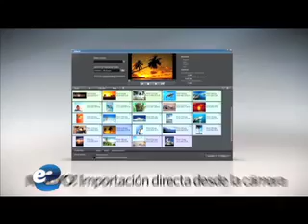Magix, negocio con Tasmicro (eSemanal)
Con el apoyo de su representante en México, el desarrollador busca posicionarse en los segmentos de usuario final y PyME a través de la cadena de valor. eSemanal, junio 2012.